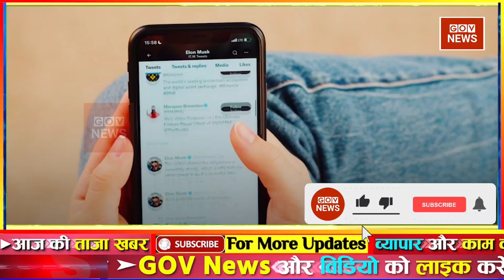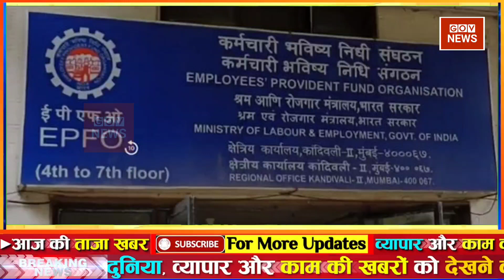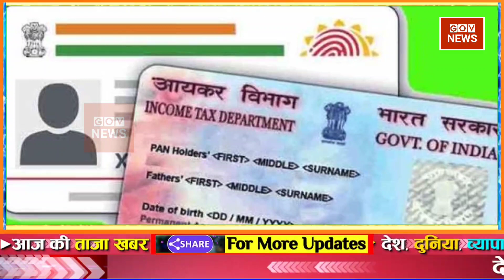Aaj ki taaja news l aaj ki taaja khabar l 29 March 2023 news weather update today | aaj ke samachar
29 मार्च 2023 आज ताजा खबर, Aaj ki Taaja Khabar, Today Latest Morning News in Hindi, हिंदी समाचार, हिंदी न्यूज़, आज की ताजा न्यूज़, आज का ताजा समाचार

Is video me aap desh dunia ki top badi khabaren dekhenge. Bite din desh me kya hua aur abhi kya chal raha hai.

आज की ताजा खबर, aaj ki taza khabar, aaj ki taja khabar, 29 March ki badi news in youtube, 29 March ki taja khabar YouTube par

29 tarikh ke samachar ● 29 tarikh ka news ● fatafat news ● mosam vibhag news ● today weather news ● weather news today ● mosam ki jankari ● Aaj ki taja news

Today Breaking News ! आज 29 मार्च 2023 के मुख्य समाचार बड़ी खबरें ● PM Modi ● SBI ● Bihar ● Delhi ● aaj ka taaja samachar ● aaj ki taaja khabar ● aaj ki taaja news ● aaj ka taaja news ● aaj ki taaja khabren

Hindi News Live: देश-दुनिया की इस वक्त की 50 बड़ी खबरें I 29 Minute 50 News I Top 50 I March 29, 2023

Aaj ka mausam ● Weather news report ● weather Forecast for India for March 29, 2023

Aaj ki news - DLS News aaj ki taza khabar 29 March ki news aaj ki badi khabre Live DLS news Today News bulletin.

29 March 2023 Up News Uttar Pradesh Ki Taja Khabar Mukhya Samachar CM Yogi samachar Clean News UP

uttar pradesh samet desh ke top states ki khabaren bhi hum aapake paas pahuchate hain. aap up ki khabaron ko dekhne ke liye niche lickhe keywords ko youtube par search kar sakte hain:

उत्तर प्रदेश की ताजा खबर ● उत्तर प्रदेश की न्यूज़ ● उत्तर प्रदेश की आज की न्यूज़ ● यूपी की न्यूज़ ● यूपी की ताजा खबर ● यूपी की खबर ● यूपी की खबरें ● यूपी की आज की ताजा खबर ● यूपी की ताजी खबर ● उत्तर प्रदेश के समाचार ● उत्तर प्रदेश के मुख्य समाचार ● उत्तर प्रदेश के ताजा समाचार